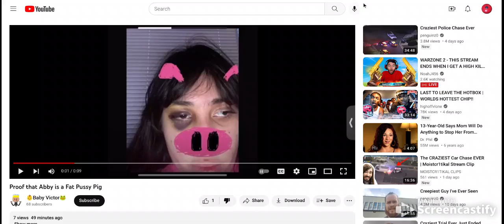OH MY GOD!!!!!! WHAT THE HELL?!!!!!!!!!!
Baby Victor made fun of Abby once again!